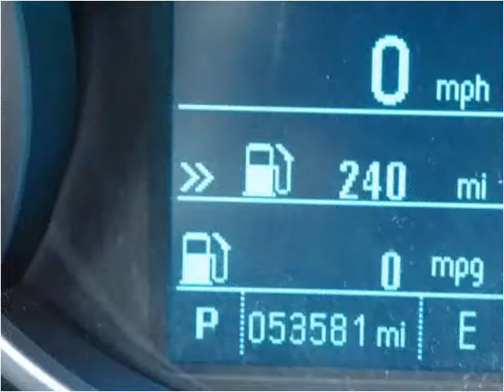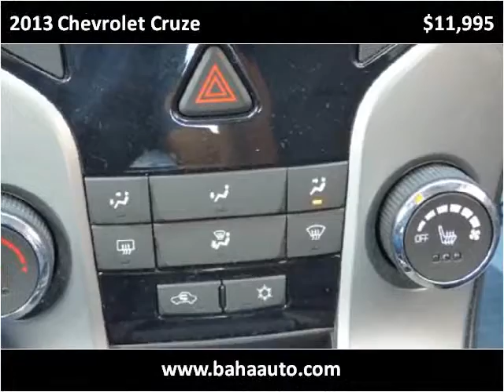2013 Chevrolet Cruze Used Cars Chicago, Burbank IL